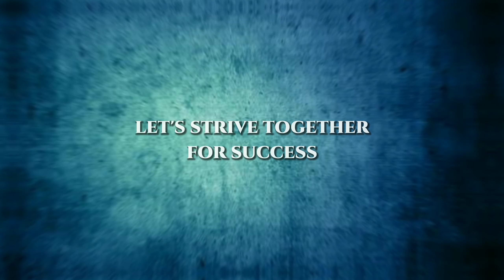ELOS 2020 [PART-10]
ELOS 2020
Online Bible Quiz Competition.
St.Thomas Church Pulluvazhi
DIREACTOR: TONY MALIYEKKAL
EDIT : AGUS GEROGE

**HAPPY VIEWING**